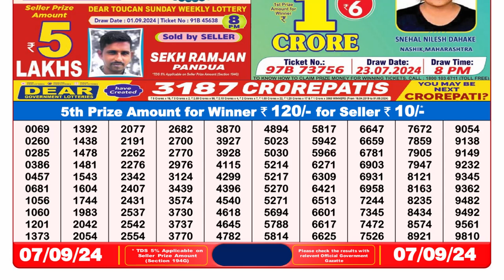🔴Dear Lottery Sambad 8pm today 07.09.24 Nagaland State Lottery Result